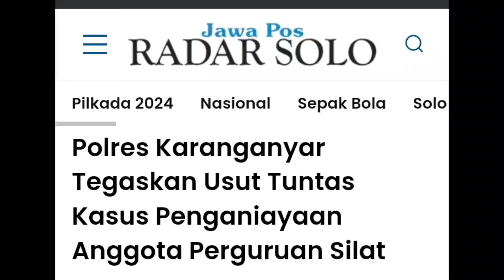PSHT PUSAT MADIUN TIDAK BERANI KELUAR.